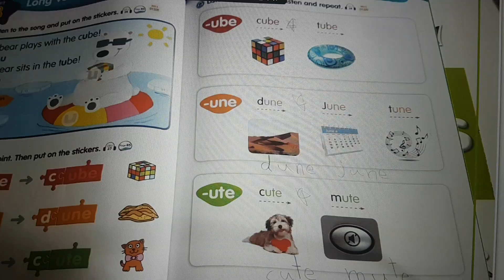정말 잘하는구나